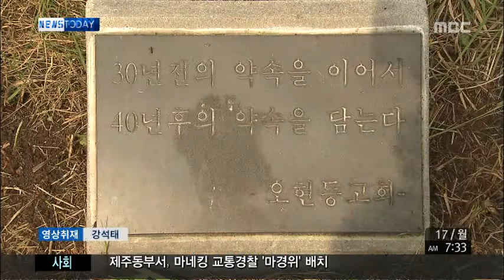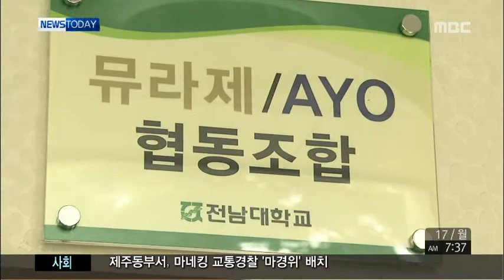뉴스투데이제주 2015년8월17일